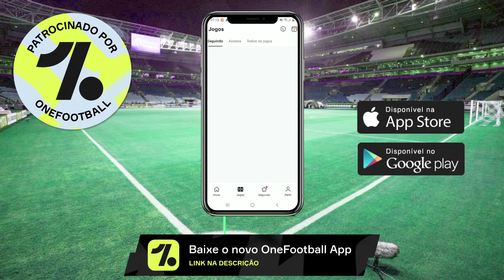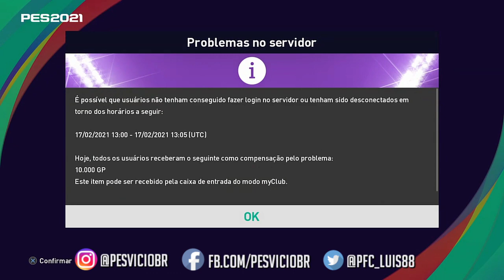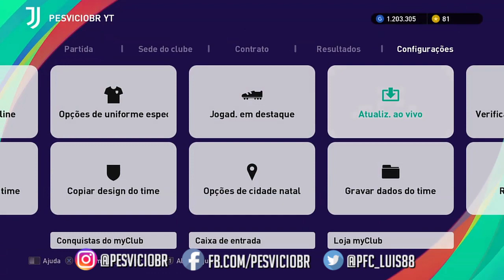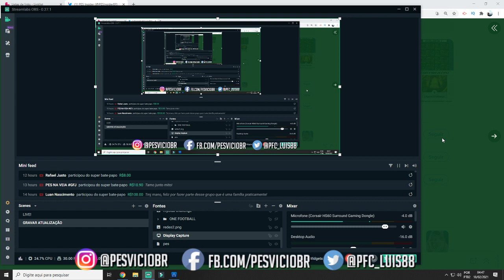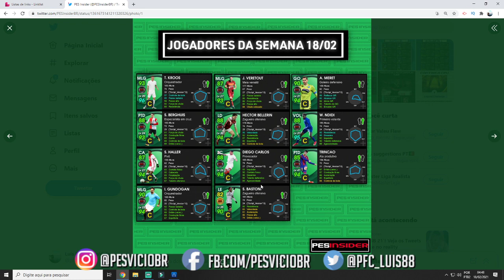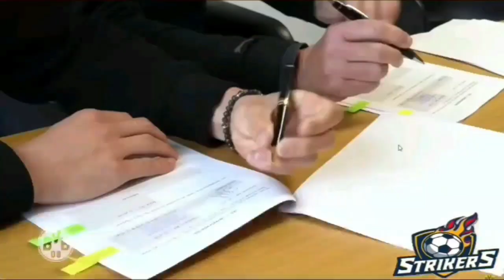PES 2021 DESATUALIZAÇÃO SEMANAL - OBRIGADO KONAMI PELO CONTEÚDO INCRÍVEL ESSA SEMANA (CONTÉM IRONIA)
Participe da Liga STRIKERS!

DOAÇÕES:

PICPAY: @PESVICIOBR

OU FAÇA UMA TRANSFERÊNCIA PARA:

BANCO ITAU
AG 0170
C/C 55152-7

É possível que usuários não tenham conseguido fazer login no servidor ou tenham sido desconectados em torno dos horários a seguir:

17/02/2021 13:00 - 17/02/2021 13:05 (UTC)

Hoje, todos os usuários receberam o seguinte como compensação pelo problema:
10.000 GP
Este item pode ser recebido pela caixa de entrada do modo myClub.
Prepare-se para testar suas habilidades no 'Ranking Challenge', um evento PvP em que você disputa pontos em várias partidas.

O desafio é dividido em níveis de habilidade baseados em níveis de Reconhecimento diferentes.
Isso garante que você sempre vai competir com usuários de nível de habilidade semelhante, dando uma melhor chance de ganhar alguns dos prêmios incríveis que estão disponíveis.
A quantidade de prêmios que você ganha é determinada pela sua classificação final no desafio. Desta vez, você pode obter GP e preparadores especiais.

Além disso, aumentar seu nível de Reconhecimento liberará acesso a níveis de habilidade superiores no desafio.
Quanto maior a nota, melhores os prêmios!

■ Período
25/02/2021 02:00 - 01/03/2021 01:59 (UTC)
O Matchday da semana que vem terá um confronto entre os clubes a seguir.

・ Em casa: BOCA JUNIORS, FLAMENGO, GALATASARAY, LIVERPOOL R, LOMBARDIA NA, MADRID CHAMARTIN B, MANCHESTER UNITED, OLYMPIQUE LYONNAIS, PSG, ROMA, SÃO PAULO, SCHALKE 04, ZENIT
・ Fora: ARSENAL, CORINTHIANS, FC BARCELONA, FC BAYERN MÜNCHEN, FENERBAHÇE, JUVENTUS, MADRID ROSAS RB, MANCHESTER B, MILANO RN, NAPOLI, OLYMPIQUE MARSEILLE, RIVER PLATE, TOTTENHAM WB

・ Em casa: ATALANTA, FC BARCELONA, LAZIO, MADRID ROSAS RB, PORTO, SEVILLA NERVIÓN BR
・ Fora: CHELSEA B, FC BAYERN MÜNCHEN, JUVENTUS, LIVERPOOL R, MADRID CHAMARTIN B, MANCHESTER B, PSG

Além disso, jogadores em destaque dos clubes a seguir também participarão.

・ ATALANTA
・ NAPOLI

Viva a emoção dos maiores clássicos do futebol no eFootball PES 2021!
Iconic Moment: ARSENAL
Sobre os empresários
A "Série Jogada Histórica" é uma categoria especial de jogadores feita para relembrar partidas inesquecíveis da história do futebol. Fotos dessas partidas foram usadas para criar um design único para cada carta de jogador. Usar os jogadores em seus times registrados fará com que recebam um bônus em alguns atributos.
Este empresário especial pode contratar os 3 jogadores da Série Jogada Histórica a seguir: D. BERGKAMP (partida jogada em 23/09/1995), F. LJUNGBERG (partida jogada em 04/05/2002) e R. PIRÈS (partida jogada em 07/05/2003).
Além disso, você também terá uma chance de contratar 102 jogadores Bola Prata ou superiores, totalizando 105 jogadores disponíveis neste empresário!
Contrate um jogador da Série Jogada Histórica e recrie alguns dos melhores momentos do futebol no PES!

Período
18/02/2021 02:00 - 25/02/2021 01:59 (UTC)
POTW: Worldwide Feb 18 '21
Sobre os empresários
Players of the Week (POTW) são os jogadores que atuaram de forma excepcional em partidas do fim de semana. Esses jogadores estão disponíveis a cada semana e têm um design de retrato exclusivo.
Como reflexo de suas ótimas atuações nas partidas do fim de semana, muitos de seus atributos estarão maiores do que o normal. Eles podem até vir com habilidades adicionais que permitirão que os usuários mais experientes tirem proveito de toda sua técnica.
Fique de olho na lista de jogadores em destaque para garantir que seu time sempre receba os melhores talentos.

Período
18/02/2021 02:00 - 25/02/2021 01:59 (UTC)